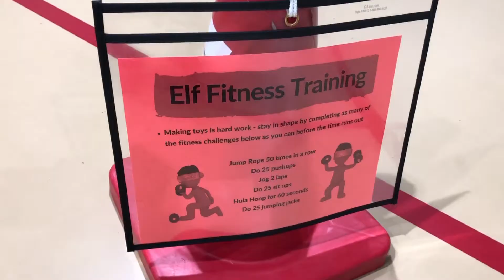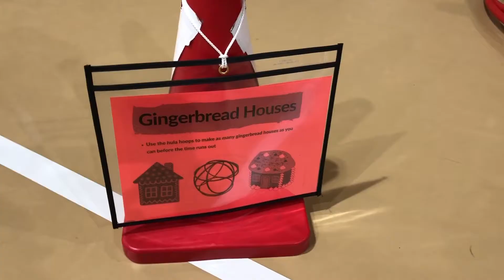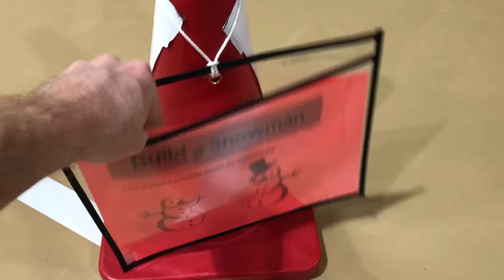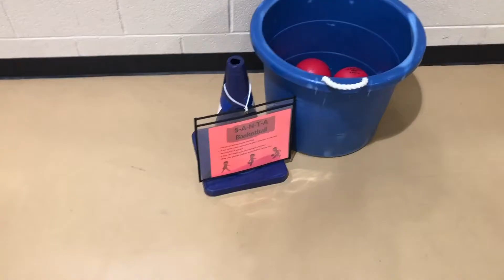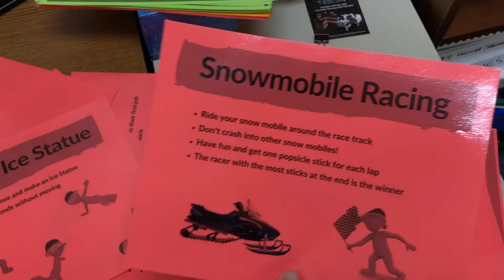Christmas Station Activities for PE Class | Holiday Fun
VVV  MORE LINKS BELOW  VVV

A link to the Mic I'm using, Station Sign Holders, Spooner Boards and all of my recommended PE equipment, books and technology tools

Interested in an amazing all-in-one PE Teaching Support Resource?  Check out the PE Specialist Membership to access awesome downloadable lesson plans, units, follow the leader videos, tutorials, station signs, posters, E-courses and forums for community support.  Details on the membership program below: